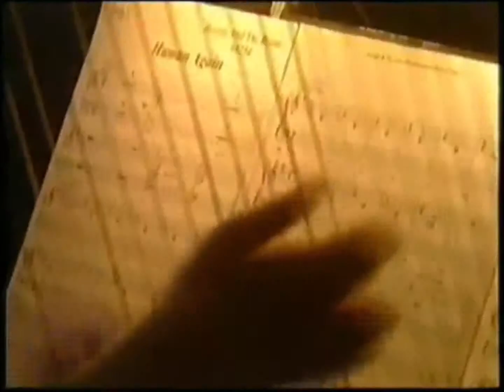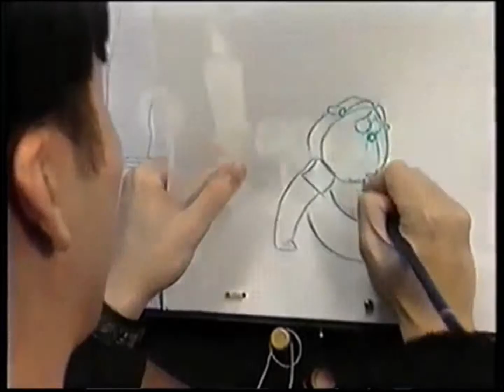Piękna i Bestia - Zwiastuny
1. Piękna i Bestia - Wydanie Specjalne (DVD 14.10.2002, VHS 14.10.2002)
2. Piękna i Bestia: Zaczarowane święta (VHS 12.1997)
3. Piękna i Bestia: Zaczarowany świat Belli (VHS 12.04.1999)